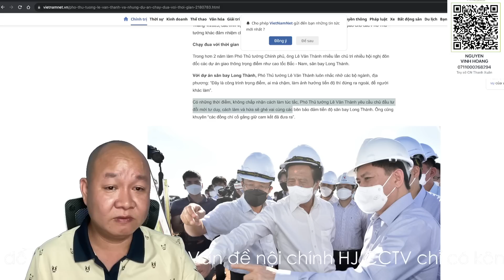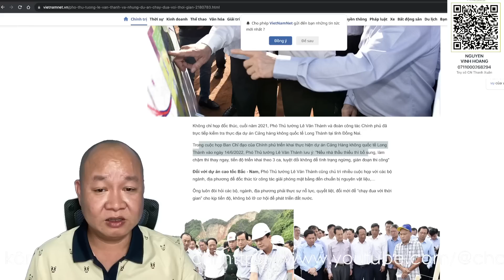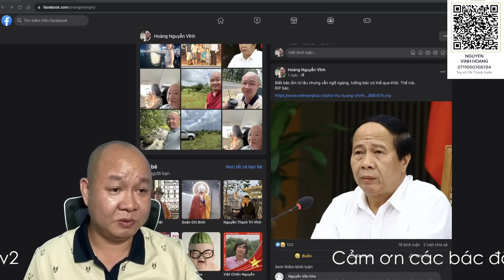PTT Lê Văn Thành với ACV và Sân bay Long Thành